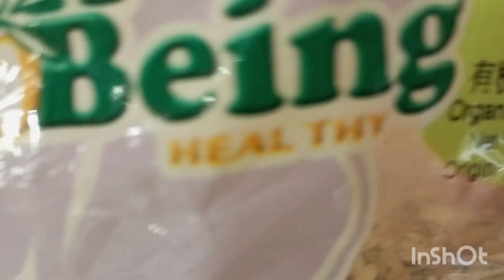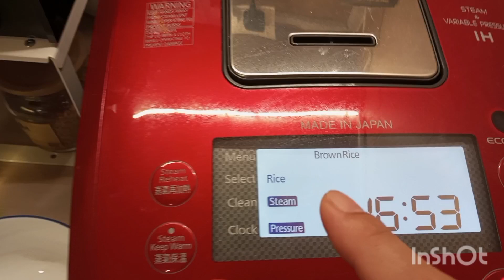How I cook our rice